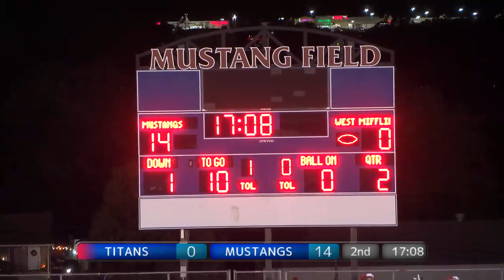WPIAL High School Football 9/24/21 West Mifflin at Laurel Highlands